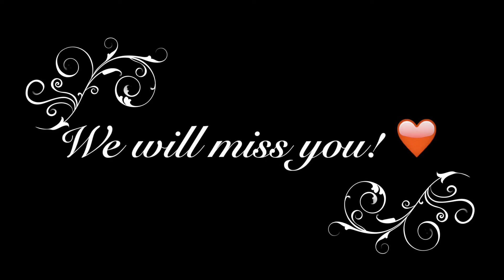TRY 2020 Week 7